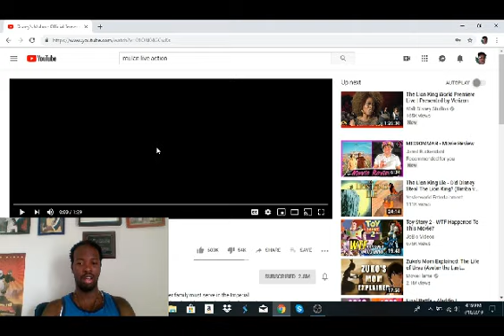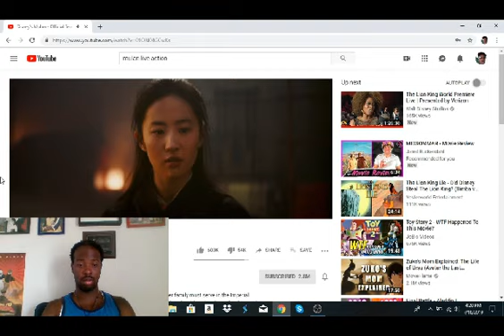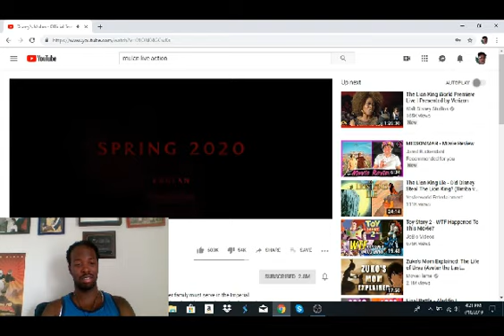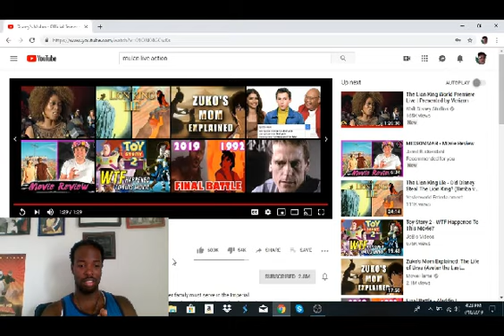Mulan: Trailer Reaction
Here's my newest Trailer Reaction on the Live Action Mulan movie and it Looks like it'll be a promising movie to watch tune in to hear my thoughts and be sure to like,comment,subscribe, and share hope you all enjoy it